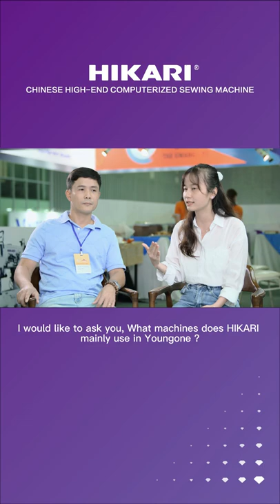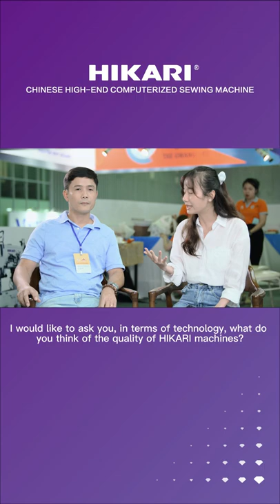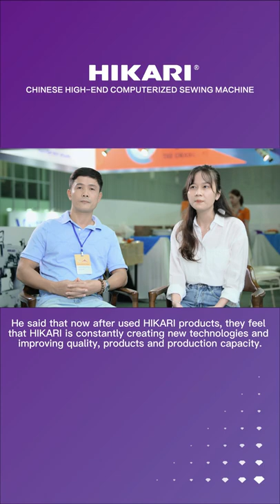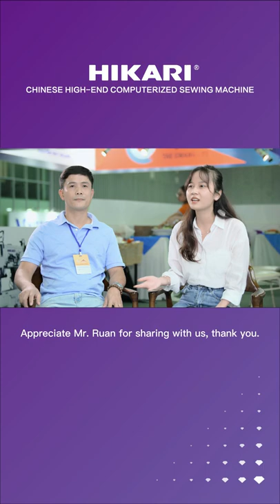Guest of honor from Grand Exhibition ,100,000 People , Youngone Group and HIKARI